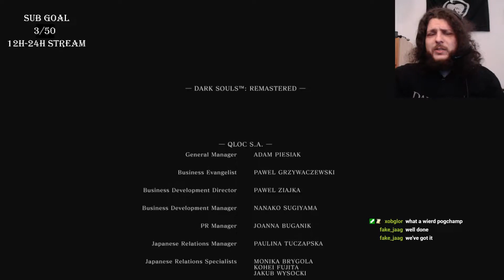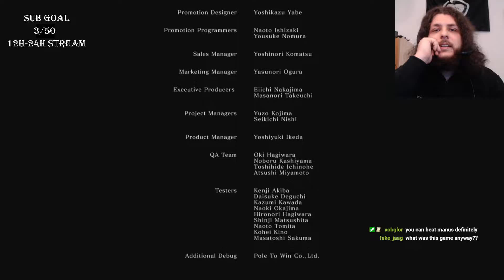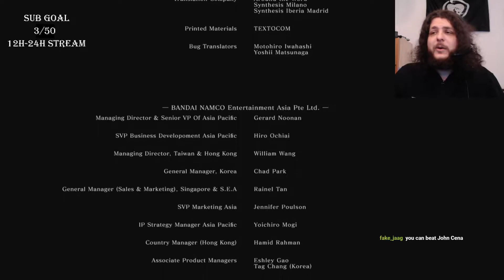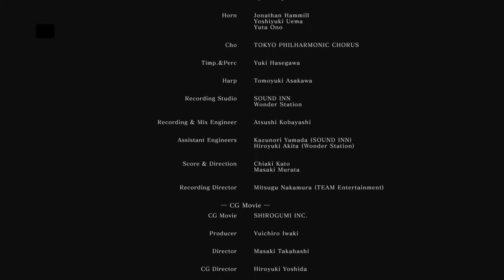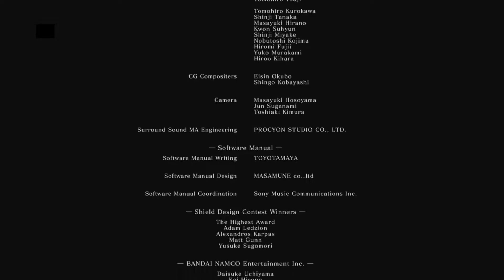DarkSouls 1 Consumables only challenge # Part 4 How can this be!!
Hello, I'm a Twitch streamer. Wanna have a good laught? well your welcome to join my twitch channel whenever you want.
Sub me on Youtube to see my accomplishments on Twitch
be part of the struggle between YOU DIED and YOU DIED AGAIN!